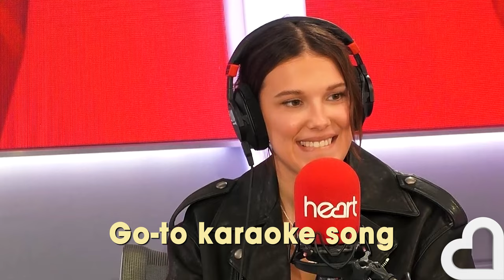Get to know Millie Bobby Brown in this speed-dating-esque quiz!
Mark Wright gets to know Millie Bobby Brown FAST. Covering topics like special gifts from family and her love for Beyoncé!

We're the UK's biggest commercial radio brand creating memorable moments with the most recognised names in entertainment.